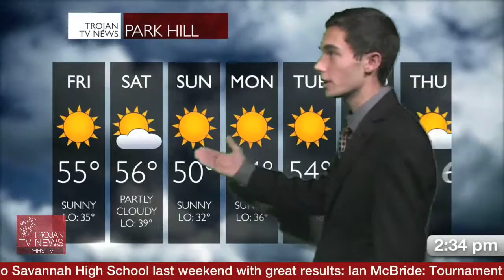Trojan TV News December 3, 2015